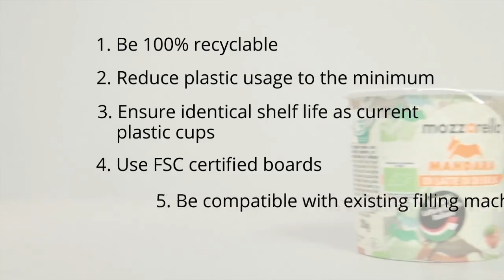Our ambitious goals for EvoCup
1. Be 100% recyclable
2. Reduce plastic usage to the minimum
3. Ensure identical shelf life as current plastic cups
4. Use FSC certified boards
5. Be compatible with existing filling machines for dry and liquid goods
6. Ensure high quality printing